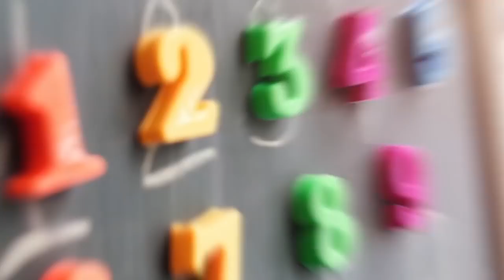FORMULAS PARA JUEGOS DE AZAR PARTE 8